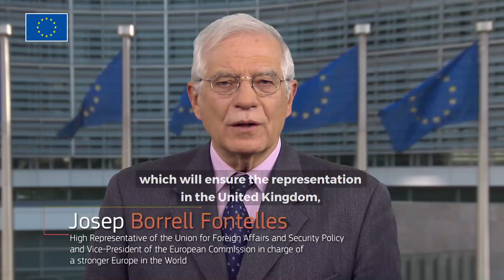HR/VP Borrell on Brexit and the new EU Delegation to UK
"The United Kingdom will remain a key partner for the European Union. I look forward to what I hope will be very close cooperation with our British friends on our common challenges at the regional and global level".